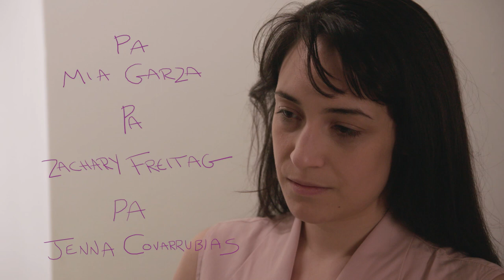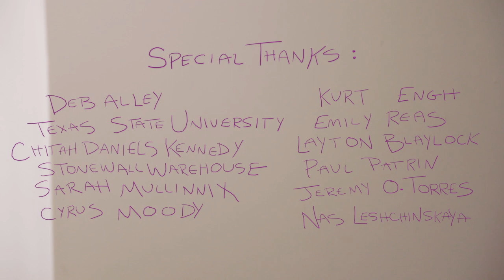Dress Code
An introverted poetry student experiments with her image.

Writer, Director, EP: Melanie Notinger. Cast: Sarah Danko, Lauren Lane (C.C. Babcock "The Nanny"), Tyler George, Melanie Notinger. Associate Producer: Diane Meo. Director of Photography: Layton Blaylock. Editor: Tyler Byrnes. Original Music: Benjamin Violet. Production Design: Sarah Mullinnix. Costume Design: Madalyn Christine Bond.